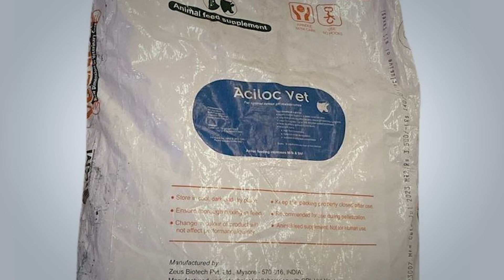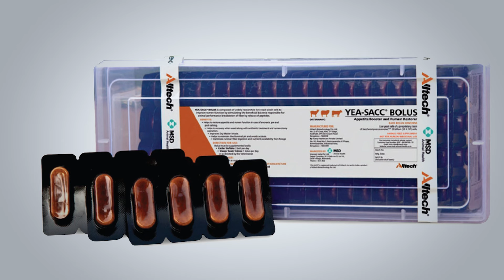गाय को सोडा कैसे दें | How to to give Soda to Cow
इस वीडियो में मैं आपको बताऊंगा गाय को सोडा कैसे दें | How to to give Soda to Cow

**Tags**
dairy main soda ka use ,
gaay ko soda kaise dein ,
gaay ko soda kaise khilaayein